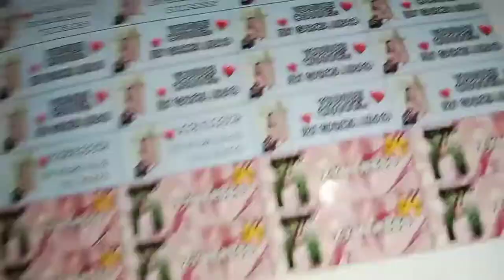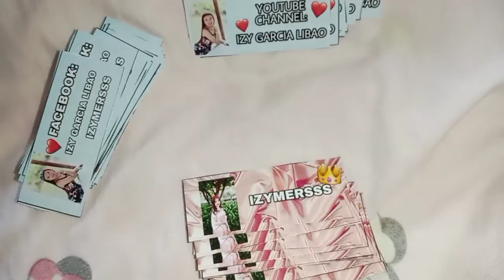MY OWN STICKER 💗 I DIT IT🥰 | Izy Garcia Libao | Minivlog 2📍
CO5ZKTIlJfF/?utm_medium=copy_link